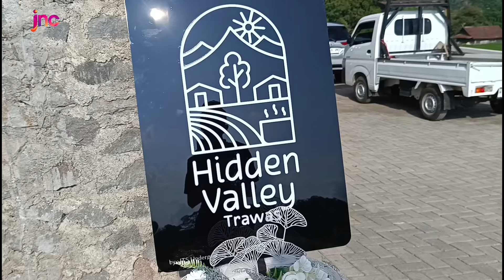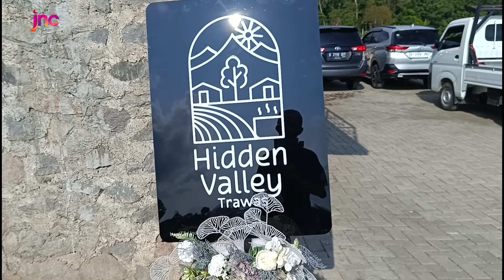Rute Jalan Menuju Hidden Valley Trawas Mojokerto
rute jalan menuju Hidden Valley Trawas